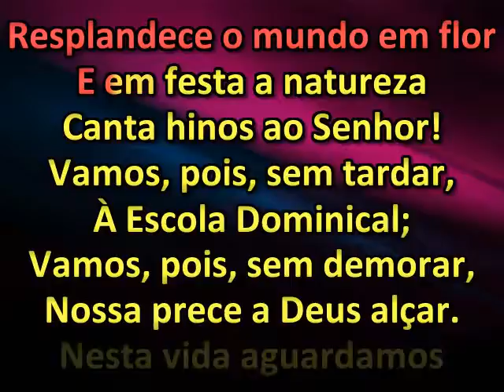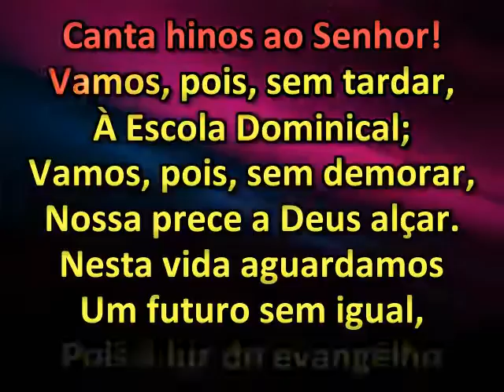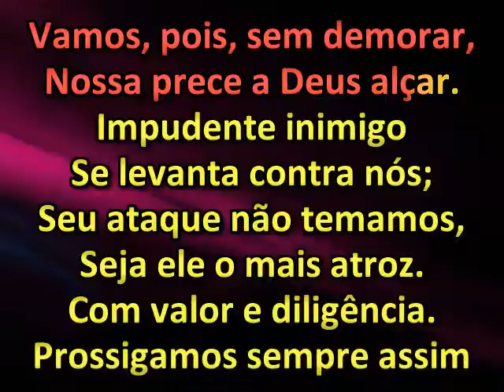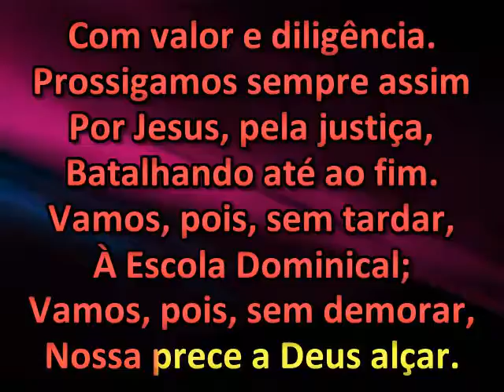Ao raiar o novo dia